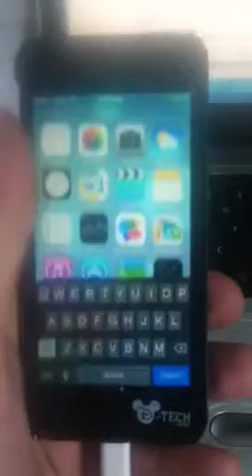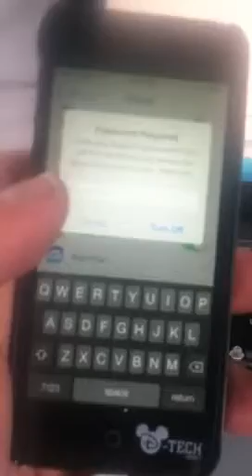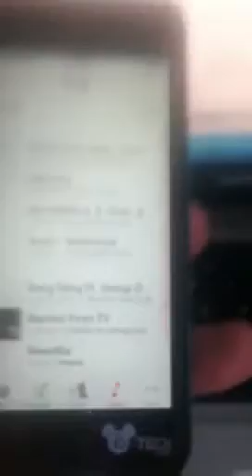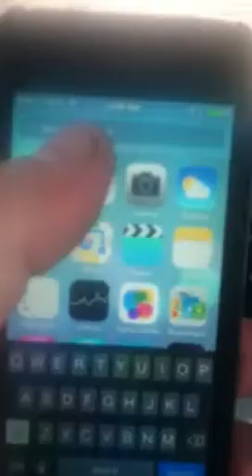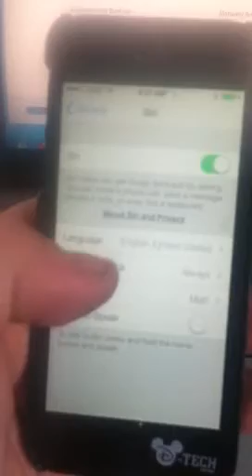iOS 7 beta 1 new look and security feature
Just a quick look at the new iOS 7 and the security feature they added